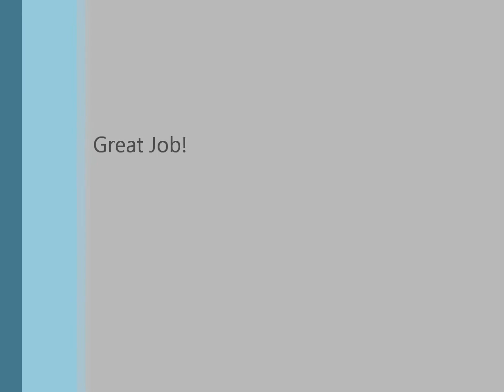EXERCISE IS COOL Romanowski/Cooper